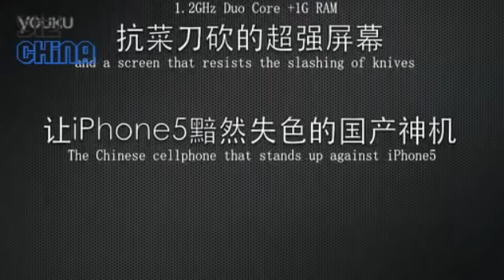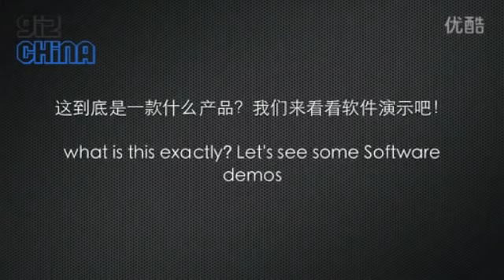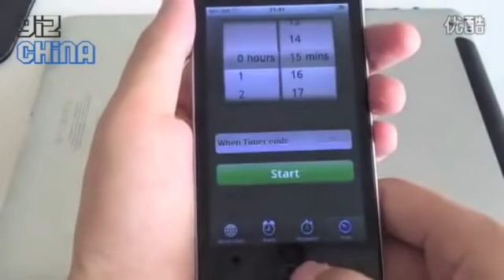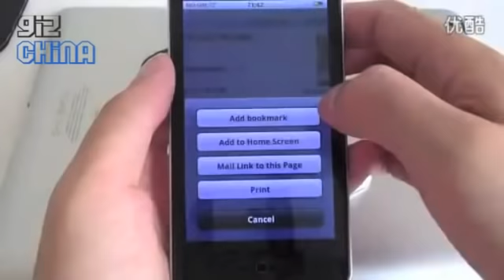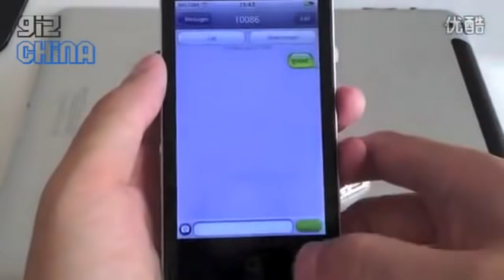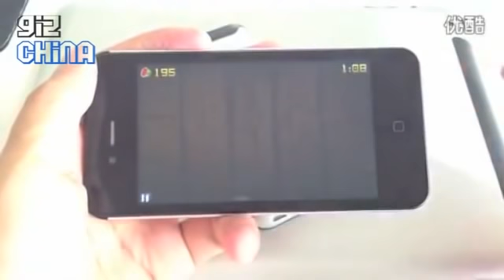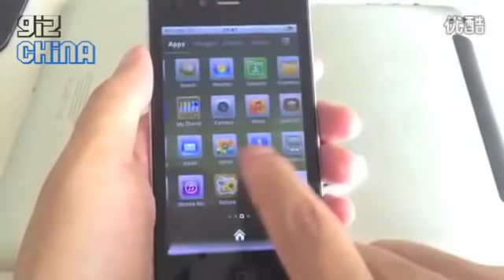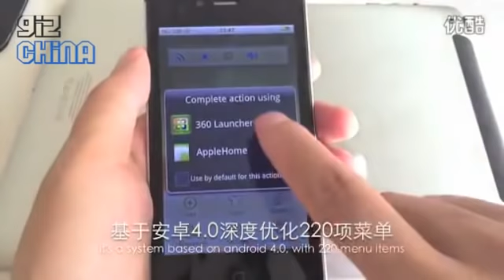Hands on iPhone 5 Video from Meox - Gizchina.com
Chinese phone brand Meox have beat Apple to the punch and have already released this video and specification details of their iPhone 5 clone phone which runs modified Android OS.
It's actually a good look phone, and it's plain to see Meox have gone for a larger iPod touch design for their next generation iPhone wannabe.
Specs are impressive with this knock off getting a 4-inch QHD screen, 1.2GHz dual-core Cortex-A9 processor, 1GB RAM and 16GB storage, and 8MP rear camera.